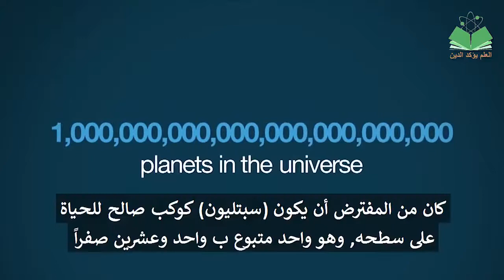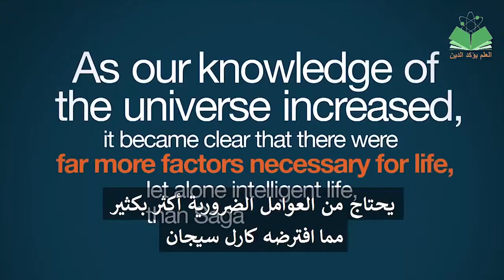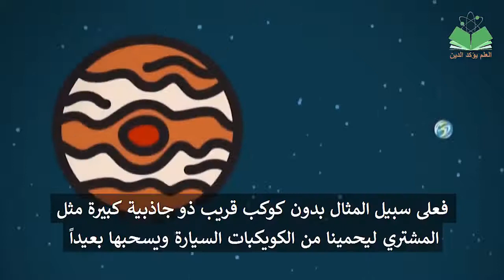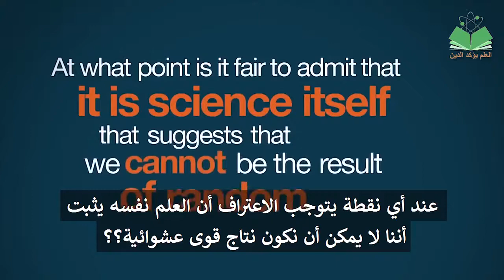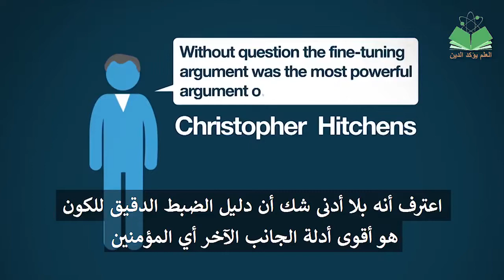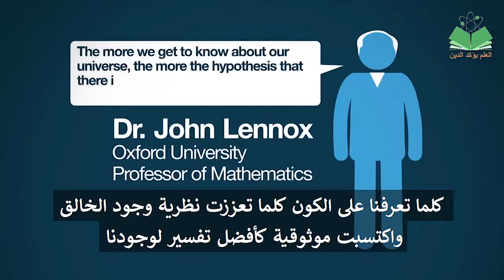Science deals the final blow to atheism